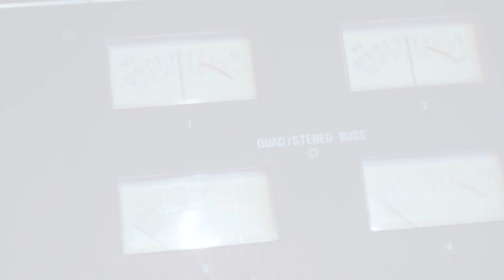Voz Vibrato-Hagamos Historia Video Oficial 2013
Voz Vibrato
Hagamos Historia
Compositor: Eduardo Garcia.
Producido En Magic Sound Studios por Frank Hernandez.
Cámaras: Mary Hernandez